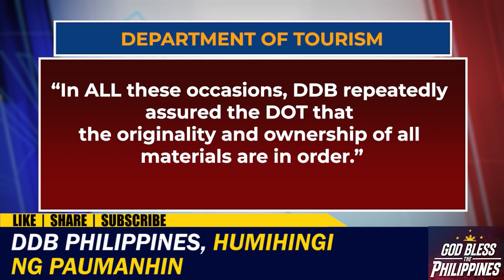DDB Philippines, humingi ng paumanhin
Maituturing nga bang pandarambong sa mga Pilipino ang paggamit ng foreign stock footage sa video ng "love the philippines" campaign ng department of tourism? sabi ng dot, iniimbestigahan na nila ang paggamit ng mga kuha sa ibang bansa habang humingi naman ng paumanhin ang ad agency partner nito.